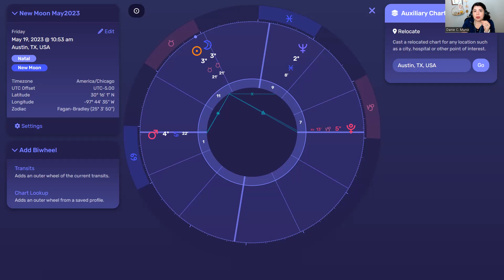Sidereal Astrology New Moon in Taurus (May 2023)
⭐Let's talk about what is going on in our sky. Hear about our emotional energy these next few days as we follow the Moon through Gemini, Cancer and Leo. Plus, Mercury is Retrograde in Aries and Jupiter in Aries Transit!

🌿 PURCHASE THE ESSENTIAL OILS FOR AQUARIUS SEASON

⭐Join the email community to get our monthly guidebook and Astro updates delivered right to your inbox!